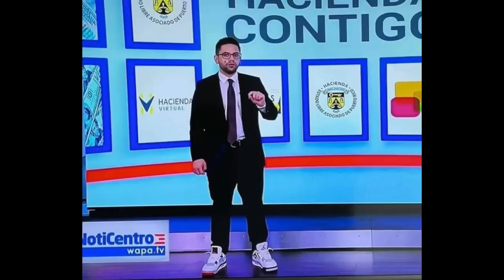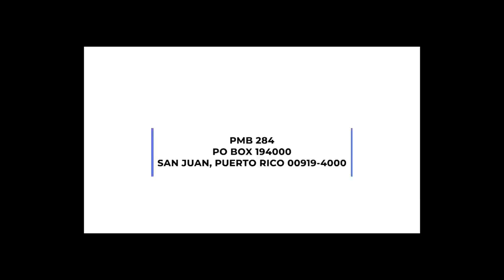EELU Mariana Nogales no renunciará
persecusión PNP politicos La representante Mariana Nogales Molinelli insiste en que no renunciará a pesar de que reconoce que los cartuchos del PNP se mueven a descarrillarla como activo político de Victoria Ciudadana. Analizamos la vista de Regla 6 en la que resultó solo acusada de dos delitos relacionados a la Ley de Etica Gubernamental, asunto que entiende se puede ir por el chorro con la doctrina de Cosa Juzgada. ¿cómo queda la Oficina del FEI en este caso? Los cabros velando las lechgas, Ernie Cabán habla de la mala actuación del FEI.